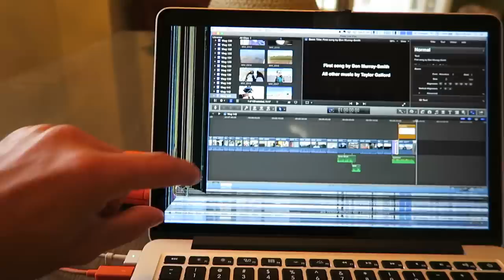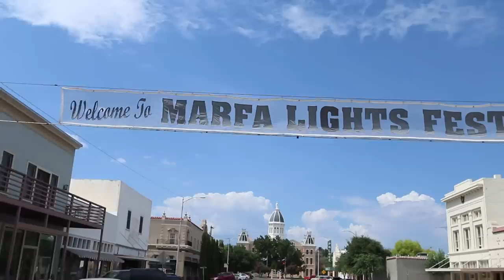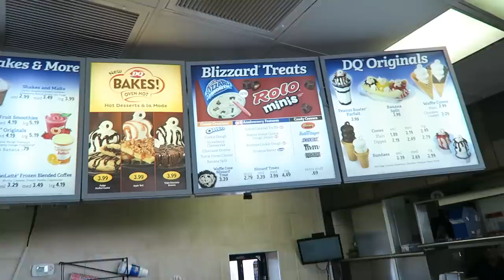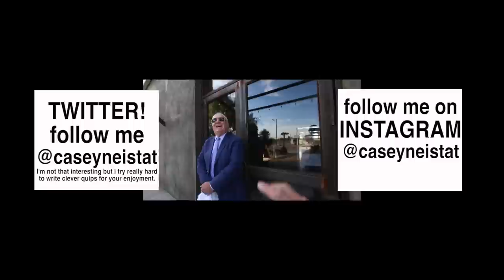She Fell Off the Horse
add me on Beme; casey